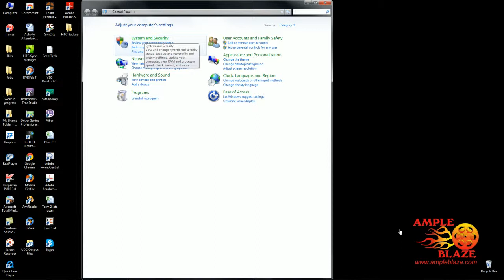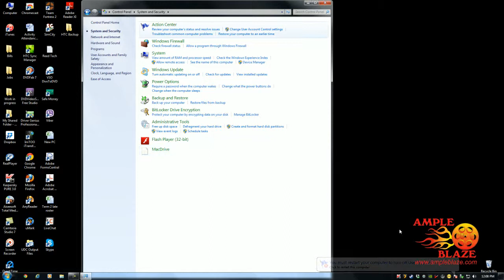Disable User Account Control using Microsoft Windows 7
Ample Blaze in this video tutorial shows you how to disable the user account control setting within Microsoft Windows 7.

Thank you for the ongoing support